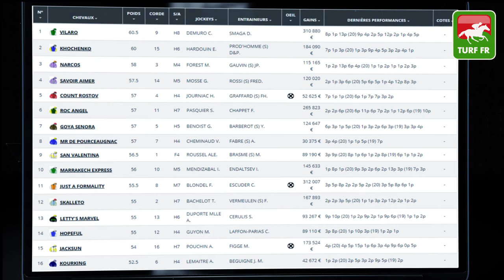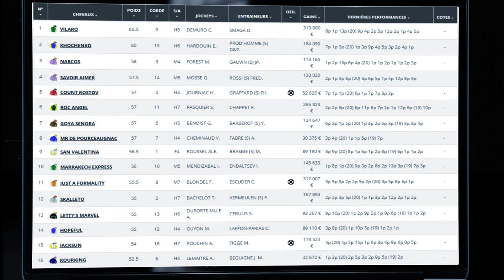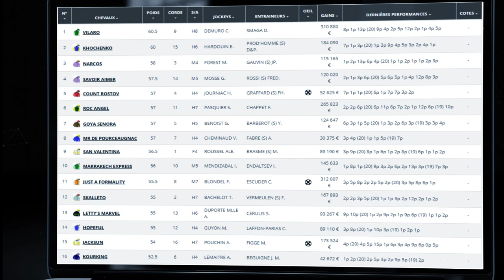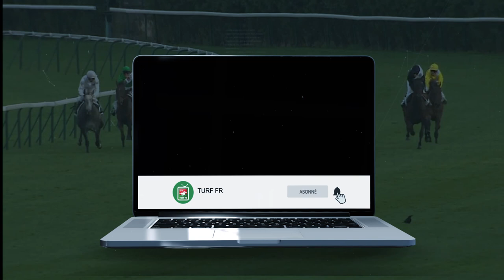Quinté TURF FR : GRAND HANDICAP DU BOIS DE BOULOGNE - Dimanche 16 Mai - Paris Longchamp PMU #239764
🥇 Retrouvez le pronostic exclusif de notre expert Turf Lucius Simenon pour le GRAND HANDICAP DU BOIS DE BOULOGNE le Dimanche 16 mai 2021 à l'hippodrome de Paris Longchamp en France.

✅ Les partants de la course PMU : R1C4 - GRAND HANDICAP DU BOIS DE BOULOGNE :

✅ NOS LOGICIELS TURF :
✔️ Logiciel TURF INFO Professionnel Edition: